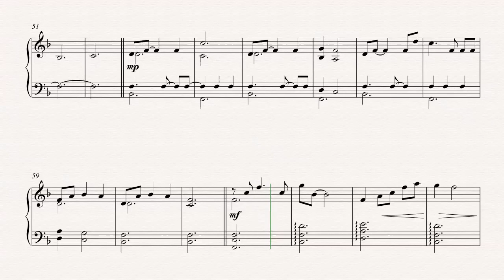Piano - Nemo Egg - Finding Nemo - Sheet Music, Chords, & Vocals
Piano sheet music, chords, and vocals of Nemo Egg - Finding Nemo

Learn to play Nemo Egg and play along!